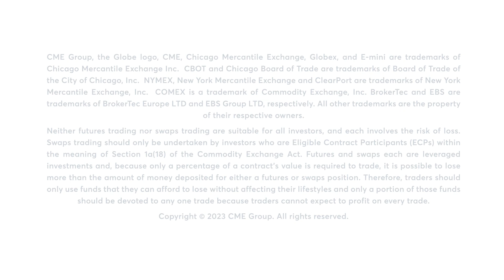Your Need to Know with Bob Iaccino, 7/27/23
1️⃣ Stocks continue rally
2️⃣ ECB raises rates
3️⃣ BOJ meeting ahead